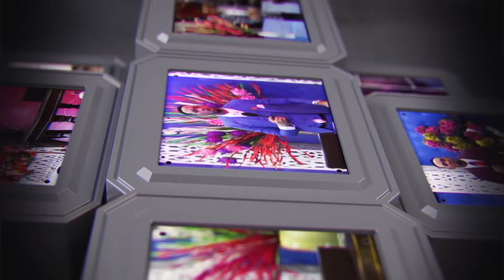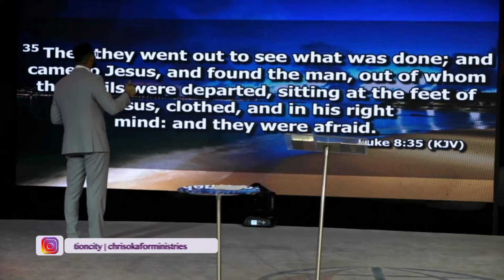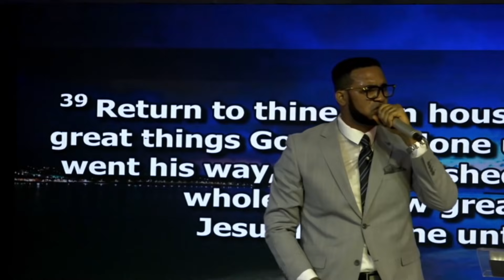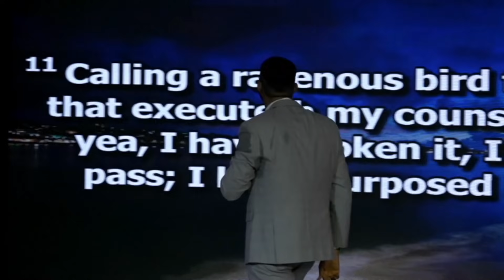youtube video #-eXCY7x-4eI